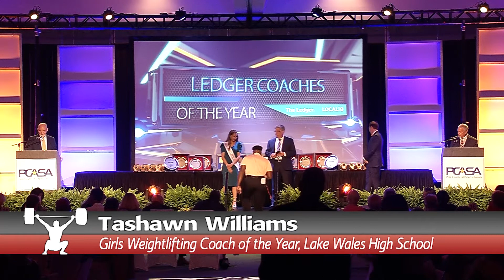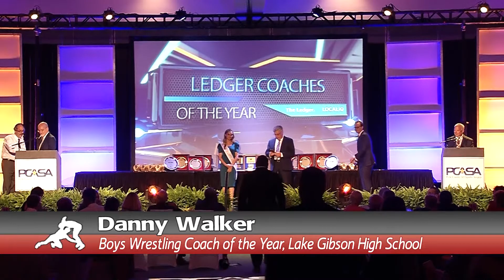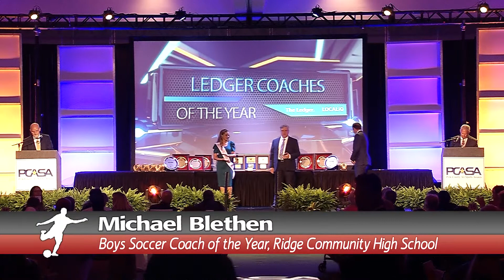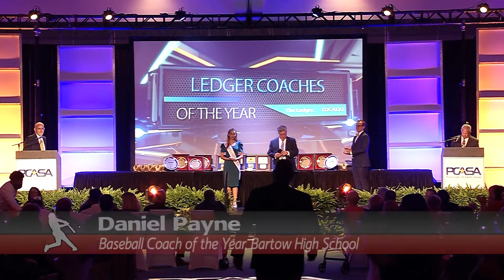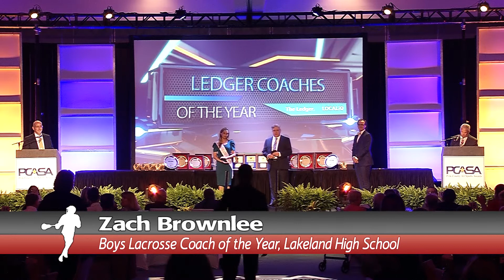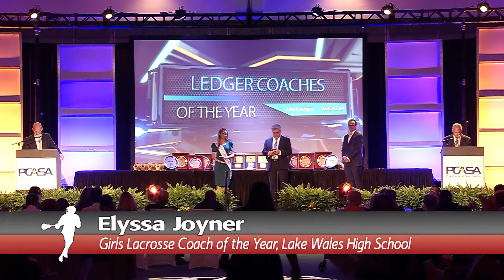Polk County All Sports Awards 2021: Ledger Coaches of the Year